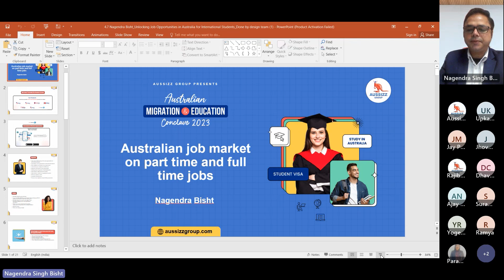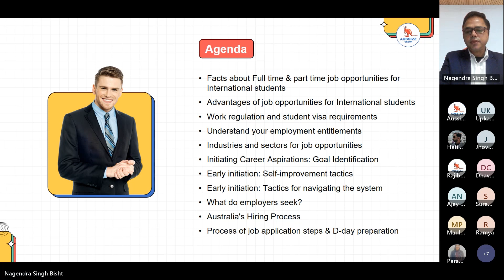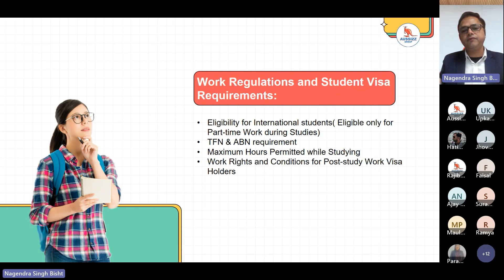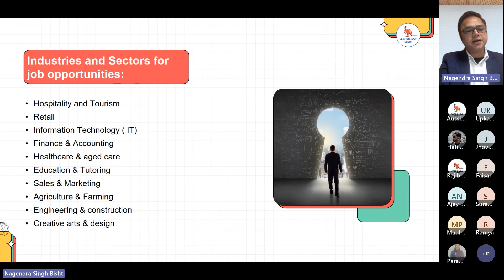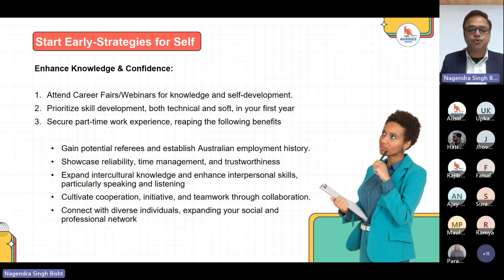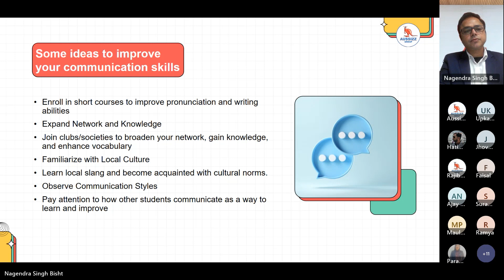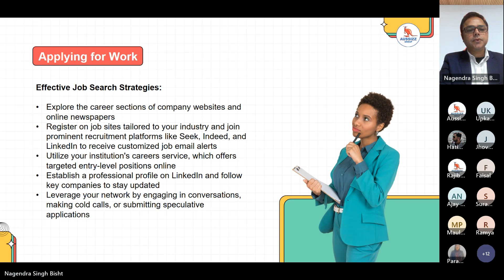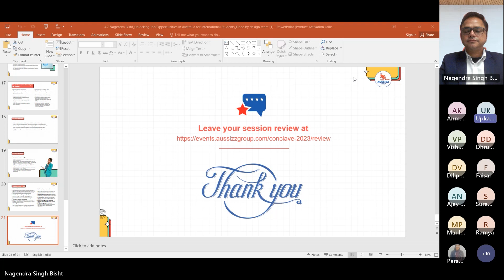Unlocking Job Opportunities in Australia for International Student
Join our Human Resources expert Nagendra Bisht in this informative session aimed at international students seeking job opportunities in Australia. Explore strategies and valuable insights on how to unlock job opportunities, including networking, job search techniques, resume writing, and interview preparation.

Immigrate to Australia! Contact our Registered migration Agents & overseas Education consultants in India who have successfully assisted 175K+ clients!